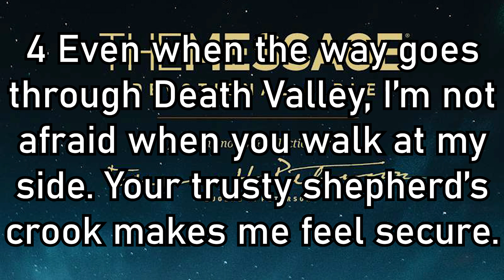God is with us in our Deepest Times of Distress, There is a Light at the End of the Tunnel.